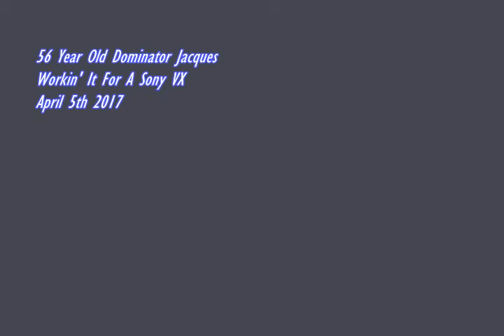56 Year Old Dominator Jacques Workin' It For A Sony VX April 5th 2017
Joe Craig brought out his Sony VX camera for a short shoot.
Enjoy the video tape look of this edit.
Look Before You Leap!